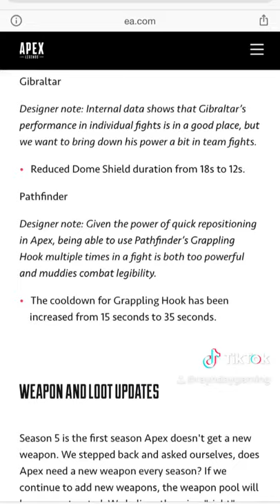How Pathfinder Mains Felt When Apex Legends Season 5 Dropped